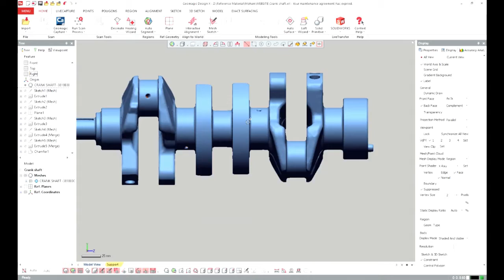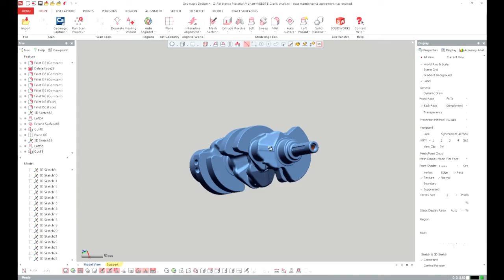3D Scan to CAD Modeling using Geomagic Design X - Reverse Engineering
Presice3dM -3D Scan to CAD Modeling using Geomagic Design X - Reverse Engineering in  India

The GOM - ATOS compact blue light scanner covers a wide range of components in the most diverse industries, e.g. plastics, casting, or metal forming. From small injection moulded parts, moulds and tools up to complex additive manufactured components, it digitizes small to medium-sized measurement objects over the entire surface. Use different measuring volumes and scan coins for cars. interchangeable lenses measuring fields from 170 x 130 x 115 mm to 1200 x 900 x 880 mm realized. The sensors capture up to 2 x 8 million coordinate points during scanning. The accuracy, resolution, and measuring field size are freely definable.

Geomagic Design X is purpose-built for converting 3D scan data into high-quality feature-based CAD models. It does what no other software can with its combination of automatic and guided solid model extraction, incredibly accurate exact surface fitting to organic 3D scans, mesh editing, and point cloud processing. Now, you can scan virtually anything and create manufacturing-ready designs.

Precise3D Metrology, A Leading complete 3D Solution Provider in India, provides industrial and non-engineering services. our presence shall be seen in PAN India and mostly in all industrial cities to cater to our clients ( Tier 1 cities - Chennai, Coimbatore, Mumbai, Pune, Hyderabad, and Banglore).